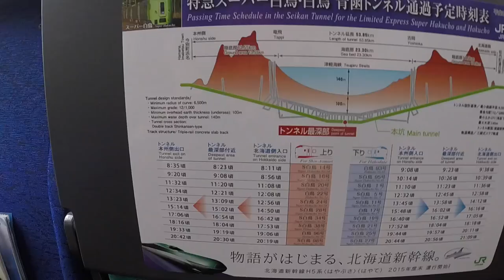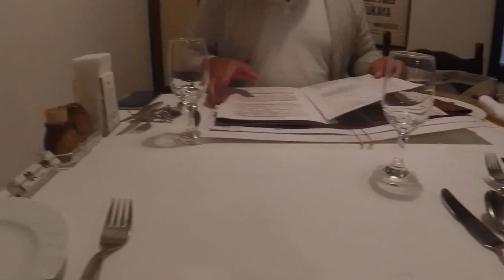Akita & Hokkaido Japan Trip vlog 3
This was probably the most boring vid ever. All there was was just train rides and rides and eating. Oh well.

snapchat username: kokuwa